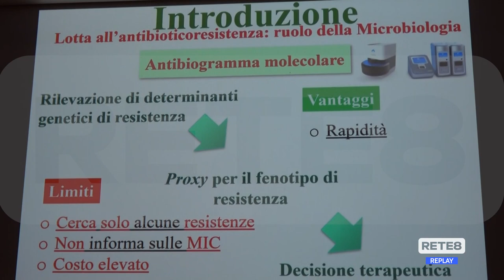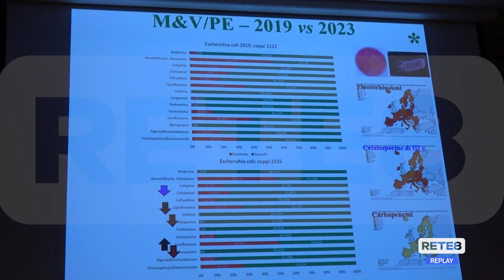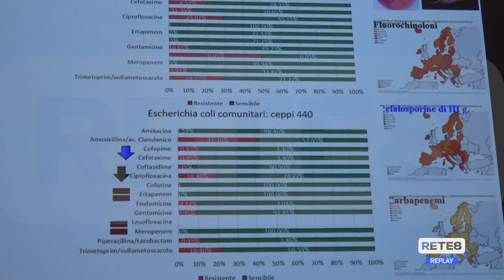Pescara - Convegno sull'antimicrobico-resistenza